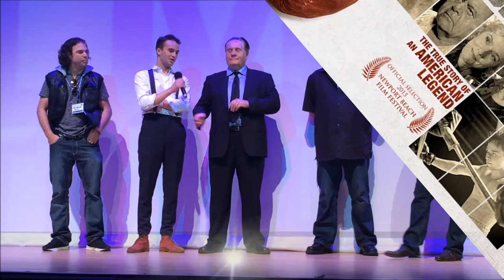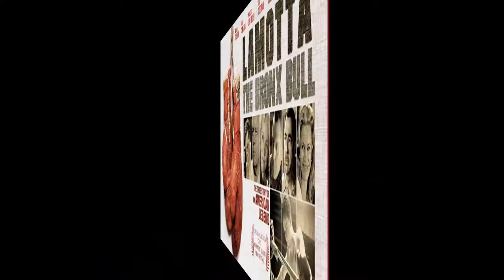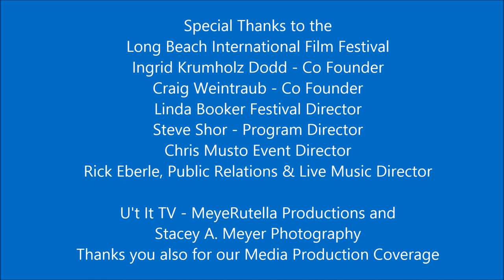William Forsythe, Actor Interview, Q & A for Movie LaMotta "The Bronx Bull" at LBIFF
William Forsythe, Actor Interview with Stacey A. Meyer, Journalist & Anchorwoman for U'r It TV - MeyerRutella Productions at the Long Beach International Film Festival 2015.
Stacey A. Meyer, Journalist and Anchorwoman.
Videography and Cinematography: Benjamin Rutella
Photography By: Stacey A. Meyer Photography